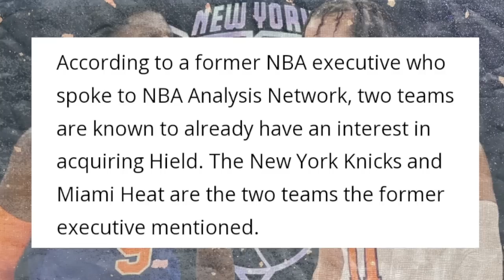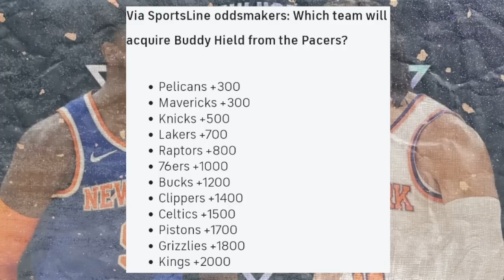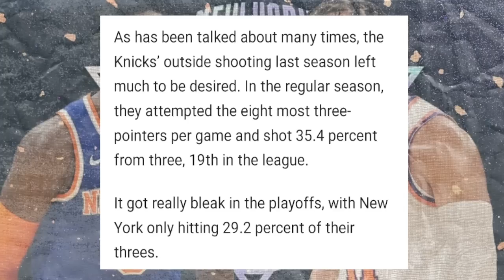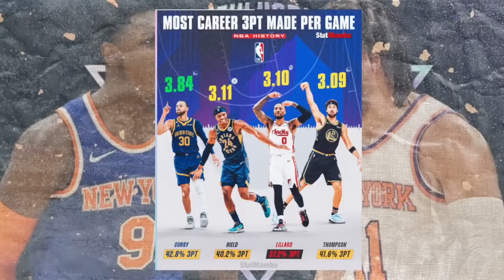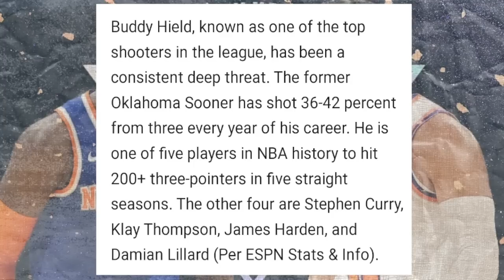The Knicks Linked To TRADE For Three-Point Specialist | Knicks News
The New York Knicks offensive limitations were clearly observed in the playoffs and heading into the offseason, one of their main goals was to find more shooting and shot creation. They signed Donte DiVincenzo in free agency and while that signing will help to a degree, they still needed to add more talent that can create their own shot, especially from 3. BUT according to reports, a 3 point specialist is available for a trade and the Knicks are one of the favorites to land him. We'll look at who this player is, how they can help the Knicks and potential trade packages for him. Troy Mahabir breaks all of this down!

SHOW CHAPTERS :
00:00 – Intro
00:49 – The Knicks Interested In Buddy Hield
02:06 – Hield Is The PERFECT FIT For The Knicks
09:52 – Potential Trade Packages For Buddy Hield